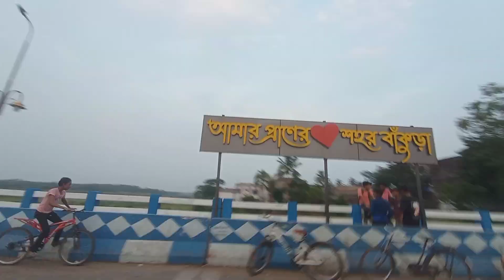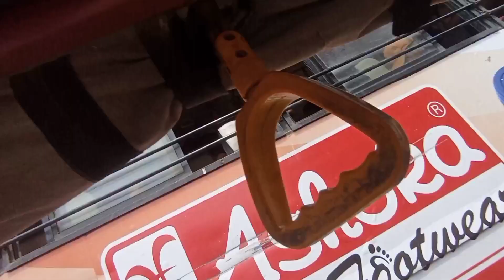Finally ওয়েস্টবেঙ্গল ঘোরাফেরা করে বাড়ি🤗